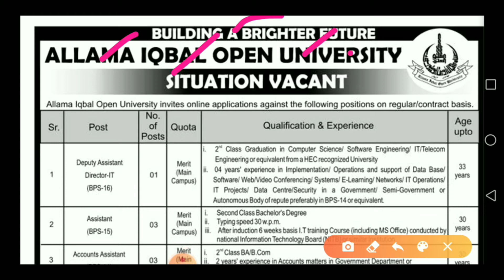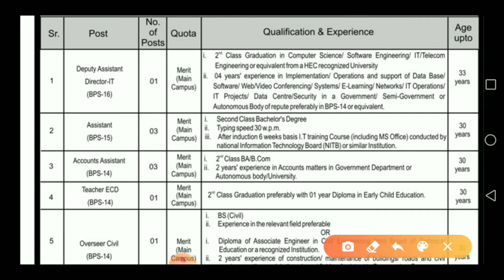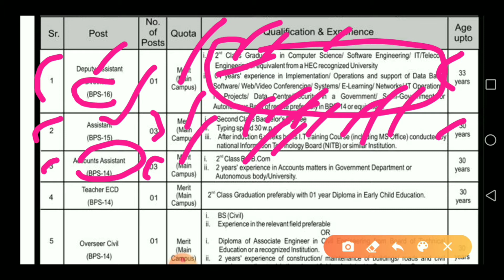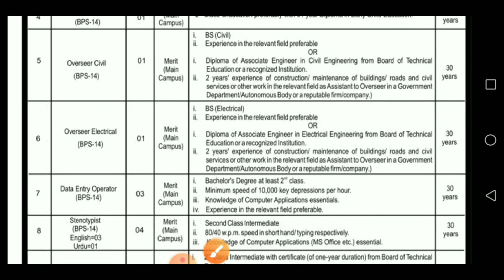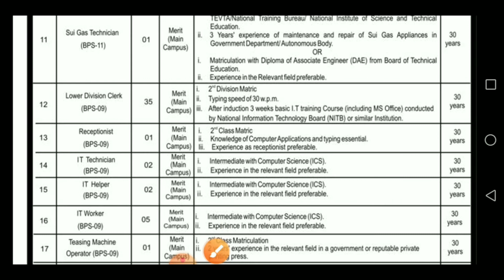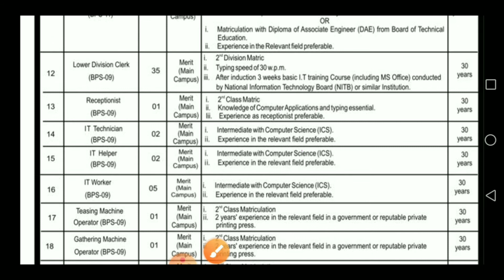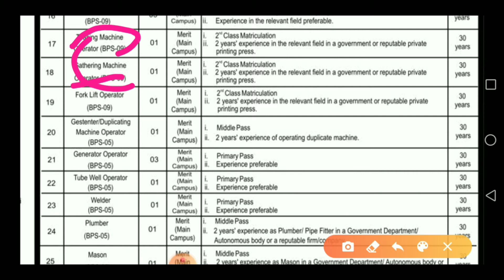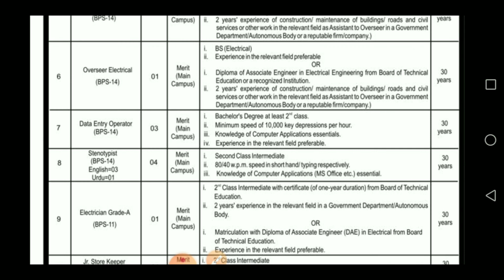Allama Iqbal Open University,AIOU's Latest Jobs,Senior/Junior's Staff , Workers are required..